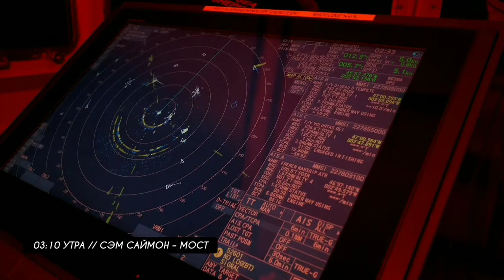За Кадром: Поднимитесь на Борт Сэма Саймона! (Операция Dolphin ByCatch) • Sea Shepherd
Патрули общества Морского Пастыря во французском Бискайском заливе раскрыли уродливую правду о том, как дельфины ежегодно тысячами умирают в рыболовных сетях. В этом видео вы узнаете, как команда судна Сэма Саймона - от Капитана и Боцмана до Матросов и Водителей Небольших Лодок - вместе работают над тем, чтобы наша съёмочная команда ночь за ночью оставалась на передовой. Долгие часы тратятся на холод, ветер, опасные волны, а часто и на агрессию рыбаков, чтобы запечатлеть то, что рыбная промышленность предпочитает хранить в секрете. Эти изображения теперь видны по всему миру, и они являются важным инструментом в нашей Кампании Прилов Дельфинов (Dolphin ByCatch), чтобы заставить французское правительство наконец принять меры.

Ваши пожертвования позволяют нашим преданным волонтёрам продолжать эту важную работу. Узнайте больше об операции Прилов Дельфинов и о том, какую поддержку возможно оказать

Sea Shepherd (также известные, как Морской Пастырь, Морская Овчарка, Морской Дозор и Общество Защиты Морской Фауны) - это международная некоммерческая организация по сохранению морской среды, которая участвует в кампаниях прямого действия по защите дикой природы, а также по сохранению и защите Мирового Океана от незаконной эксплуатации и разрушения окружающей среды.